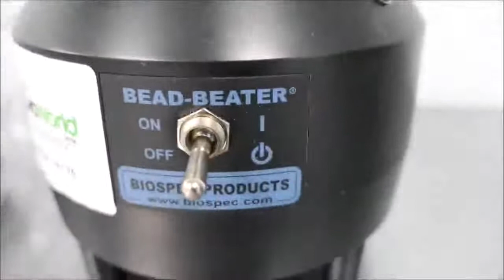Biospec Bead-Beater Homogenizer ID 14175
Biospec Bead-Beater Homogenizer is available from The Lab World Group.